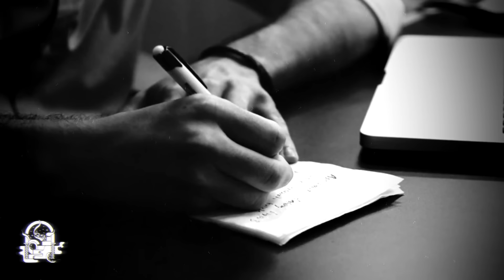MI CUÑADA SILVIA (HISTORIAS DE TERROR)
Por favor, al final de relato hay una petición de JFS, un amigo del buen Avbocatus que nos ha compartido en su momento algunas experiencias en el canal, espero puedan ponerle atención y ayudar en lo que solicita, no dura más de 2 o 3 minutos, y pasando al la historia de terror que escucharemos en esta ocasión tenemos un relato que nos habla sobre la experiencia vivida por una familia argentina en la zona de Tucumán y como sus vidas cambiaron drásticamente tras el arribo a la propiedad de Silvia, la pareja de sentimental de uno de los hermanos de la protagonista principal. Silvia al parecer es una mujer bastante extraña, la cual posee costumbres un poco fuera de lo común, mismas que originaron una serie de acontecimientos de índole paranormal, mismos que terminaron desatándose en su máximo esplendor tras un altercado familiar.

Por cierto, no olviden darse una vuelta por el espacio de Avbocatus.